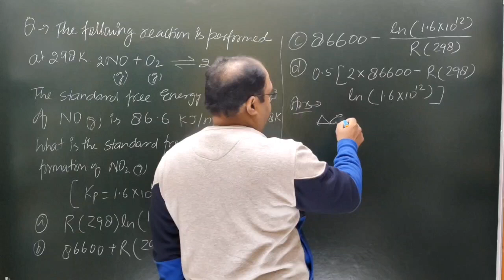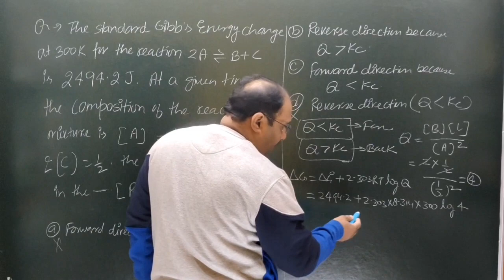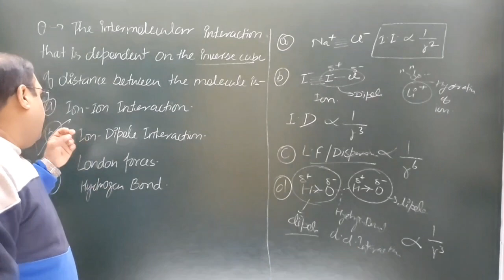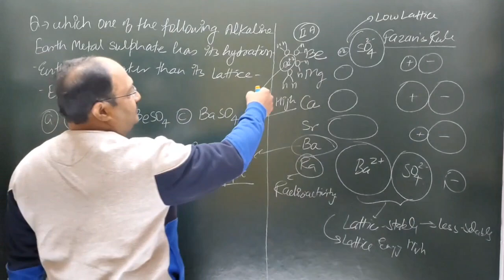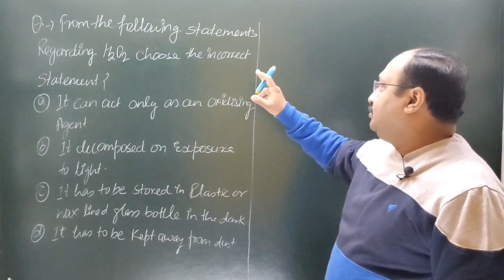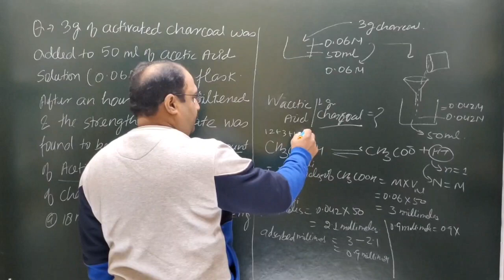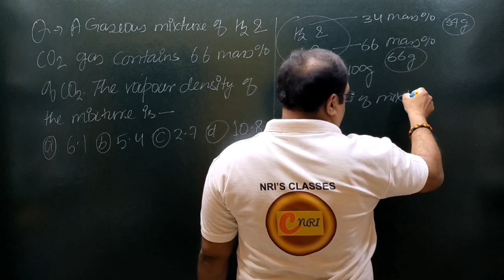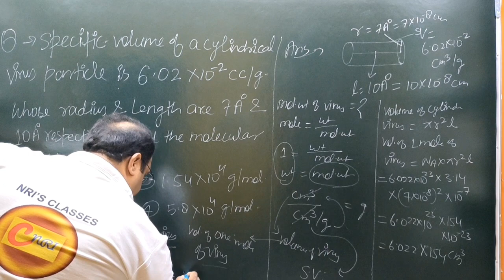KCET CHEMISTRY KARNATAKACET IMPORTANT SOLVED QUESTIONS ANSWERS SOLUTION PREVIOUSYEARSPAPERS PYQS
lecturer
social studies
physical education
civil services study
kendriya vidyalaya
navodaya vidyalaya
revised syllabus
latest syllabus
AIIMS CHEMISTRY SOLUTION
AFMC CHEMISTRY
PUNE CET CCHEMISTRY#PBCET
JP NOIIDA
UPES CHEMISTRY SOLUTION
IISC CHEMISTRY
CHEMISTRY
NCERT EXAMPLER
CHEMISTRY IN FINGERTIPS
SRM VIT VELLOR
BITS CHEMISTRY
JEE MAINS
JEE ADVANCED.
UPSEE 2020
WBJEE EXAM
JEE STRATEGY
IIT PREPARATION
NRI'S CHEMISTRY
NRI'S CLASSES
CHEMISTRY NCERT
UTTARAKHAND BOARD
BIHAR BOARD
ODISHA JEE
MP PET
J& KCET
ISC BOARD
BIHAR MEE
KURUKSHETRA CEE
BIHAR CECE
chemistry
strategy
chemistry#class11 chapter
jee videos
chemistry class12jee notes
chemistry class11jee
chemistry test
chemistry questions
nris chemistry
jee exam preparation
chemistry online
chemistry exam paper
iitjee questions
iitjee preparation
jee entrance
jee admission
jee examination
jee main
jee paper
chemistry questions
chemistry test
neet chemistry
neet preparation
neet syllabus